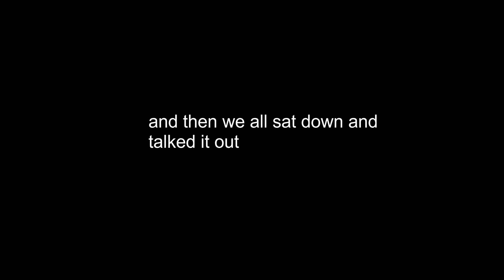yo fromsoft ima need some more respect for the realest one on rubicon: chatty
with the "detonates at effective range" changes to grenade launchers my favorite wheely boy now has half his opening salvo pop in the middle of the arena rather than anywhere near me lmao